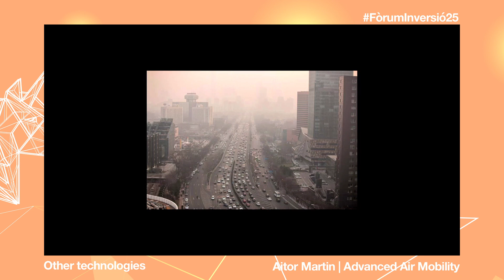Advanced Air Mobility | Fòrum d'Inversió d'ACCIÓ 2020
Advanced Air Mobility, de l’àmbit d’altres tecnologies, és una de les 21 startups que participen al Fòrum d’Inversió d’ACCIÓ 2020. Més informació i inscripcions